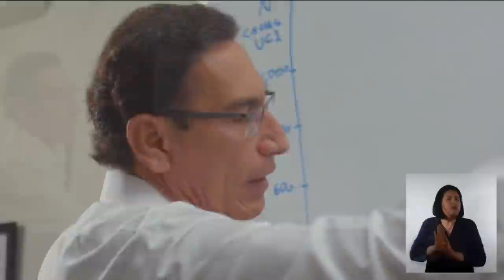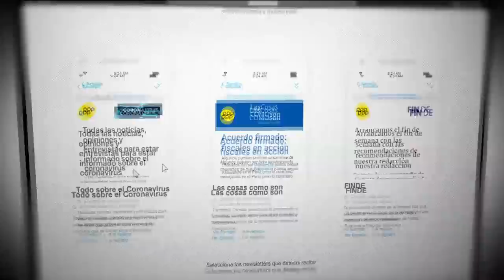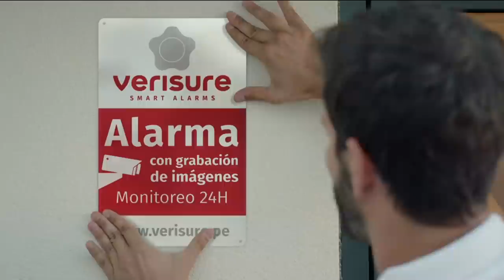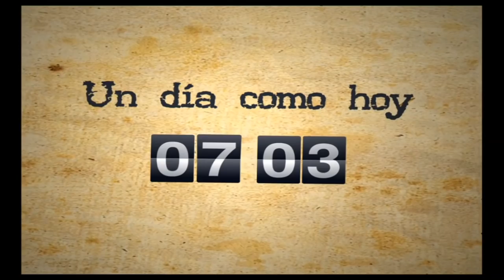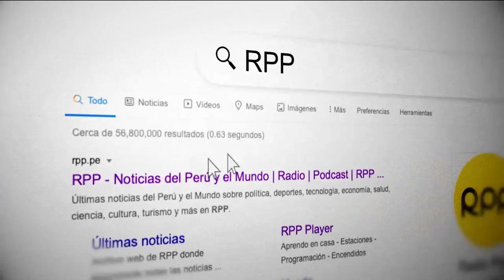¿Por qué es importante la efectividad de la vacuna y cómo se realiza el estudio?